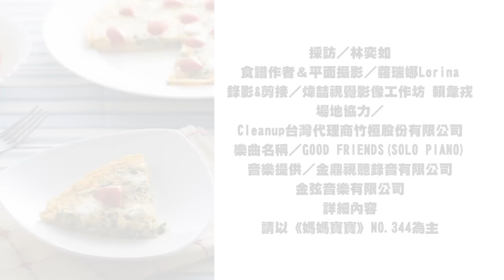多變南瓜料理．迎接萬聖好滋味｜媽媽寶寶MOM TV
10月底即將迎來許多小朋友都很期待的萬聖節，不少與南瓜相關的料理、飾品，開始點綴在生活的每個角落，更增添了節慶氛圍。本期《料理達人訓練班》邀請遠居瑞典的知名食譜作者蘿瑞娜，親自為讀者示範三道應景的南瓜料理，也為準媽媽補充豐富的β-胡蘿蔔素及維生素C。